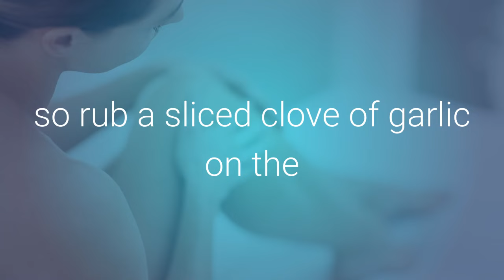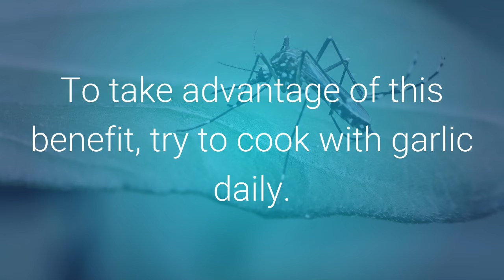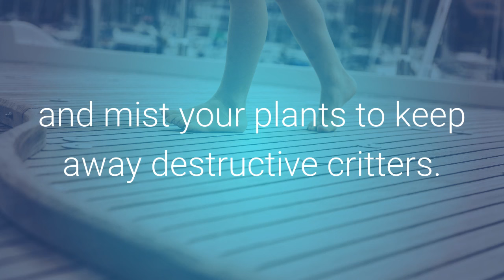13 Surprizing benifites of garlic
13 Surprising Benefits of Garlic

Grow beautiful hair with garlic.

Garlic could end your hair loss problems because of its high levels of allicin, a sulfur compound similar to that found in onions,

which were found to effectively treat hair loss.

 Rub sliced cloves of garlic on your scalp, squeezing as you go for the most benefit. You can also infuse oil with garlic and massage it into your scalp.

Garlic clears acne

It might not be a main ingredient in your drugstore acne medication, but garlic makes a great natural remedy to banish unsightly blemishes.

 Its antioxidants kill bacteria, so rub a sliced clove of garlic on the pimple for an effective topical treatment.

Garlic prevents and treats colds.

Packed with antioxidants, a daily dose of garlic in your recipes could benefit your immune system.

If a cold does sneak by, try sipping garlic tea: steep chopped or minced garlic in hot water for several minutes, then strain and drink.

 You can add a bit of honey or ginger to improve the taste.
Soothe psoriasis with garlic.

Since garlic has proven anti-inflammatory properties, it could be useful in relieving uncomfortable psoriasis outbreaks.

Try rubbing a little garlic oil on the affected area for smooth, rash-free skin.

Control your weight with garlic.

Garlic could help you control your weight, according to nutritionist Cynthia Sass, who cites a study that showed mice eating a garlic-rich diet reduced their weight and fat stores.

 To take advantage of this benefit, try to cook with garlic daily.

Remove a splinter with garlic.

Placing a slice of garlic over the sliver and covering it with a bandage or duct tape has been a folk cure for years.

As natural remedies gain in popularity, current bloggers swear this one works.

Treat athlete's foot with garlic.

With its anti-fungal properties, some people swear that a benefit of garlic is its ability to relieve itchy athlete's foot.

 Soak your feet in a bath of warm water and crushed garlic.

Keep away mosquitoes with garlic

Scientists aren't sure why, but mosquitoes don't seem to like garlic.

 One study in India found that people who rubbed a garlicky concoction on their arms and legs weren't bothered by the pesky buggers.

 Make a solution of garlic oil, petroleum jelly, and beeswax for a natural repellant or place cloves of garlic nearby.